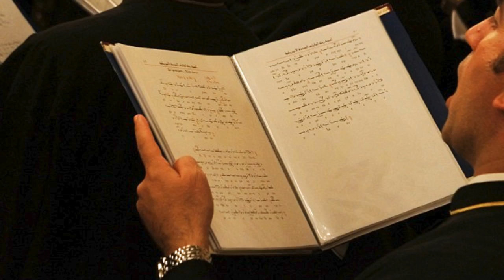live consert, Archdiocesan Byzantine Choir and Romanos the Melodist choir from Beirut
Sept. 22nd 2012, St Nicholas Antiochian Orthodox Cathedral
from live audio recording,
pictures from consert
and other photos of Archdiocesan Byzantine Choir of New York